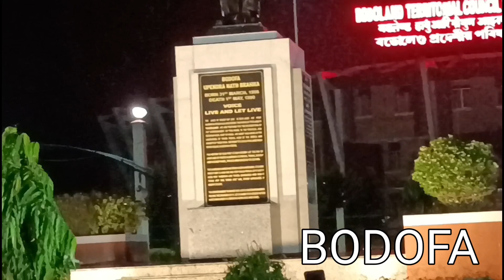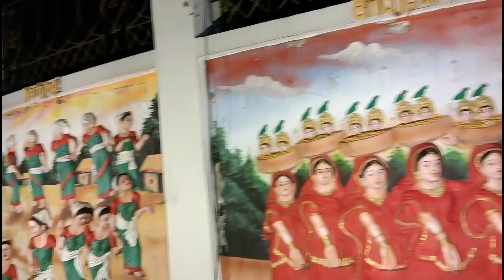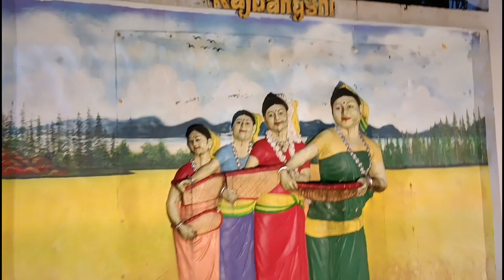Happy Diwali temple view//kokrajhar BTC@fkvlogs@msk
kokrajhar BTC night view,
kokrajhar BTC,
Diwali at Kokrajhar,
Diwali at BTC,